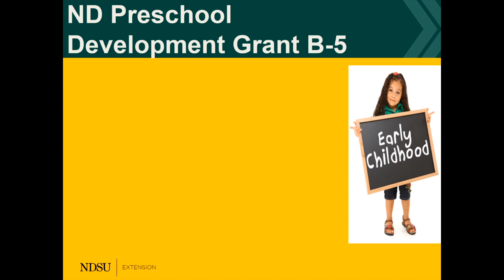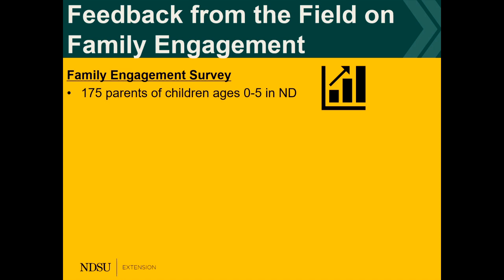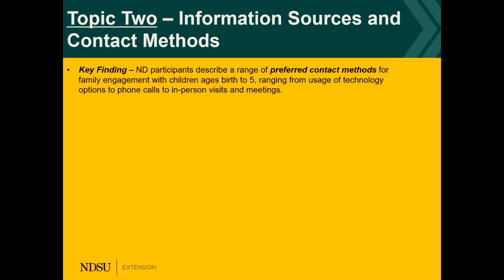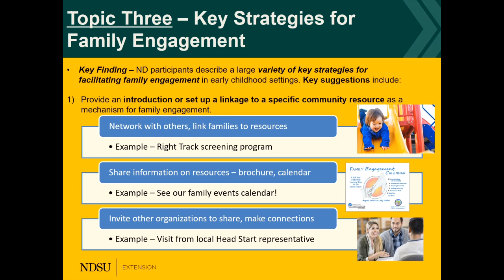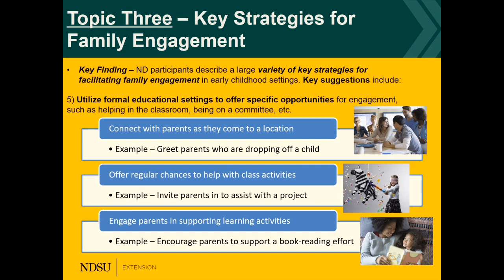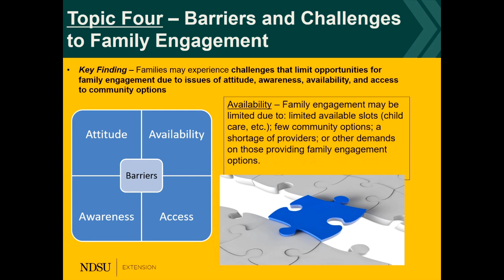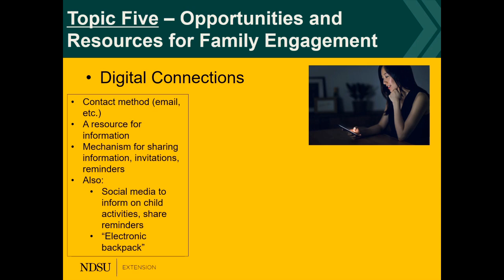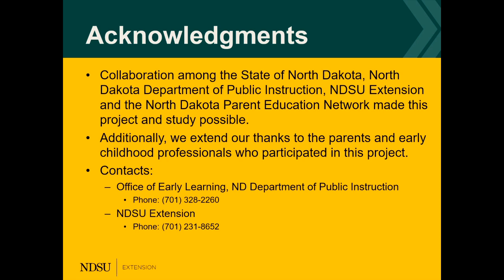Family Engagement in Early Childhood Settings in North Dakota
Early childhood education programs and resources can provide important benefits to young children and their families between birth and five years of age. This video reviews findings from research in North Dakota on family engagement opportunities, issues and resources in the state.
Learn more from the NDSU extension publication on this topic